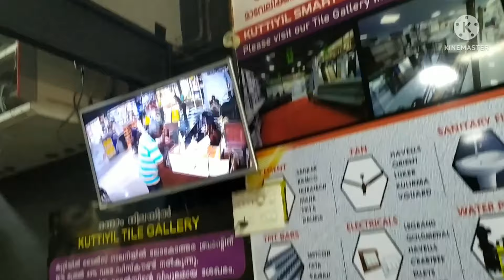ഞങ്ങളുടെ സൈറ്റ് ഒന്ന് കണ്ട് നോക്കു .../in Malayalam/2022/JayuFamily